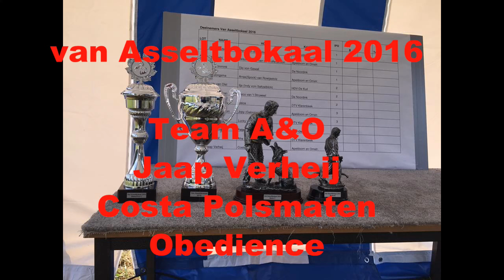van Asselbokaal 2016 Jaap Verheij Costa Polsmaten Obedience 91 P